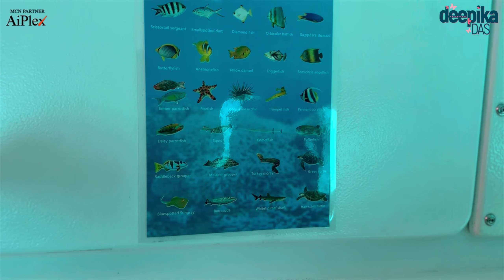ಸಬ್‌ಮೆರಿನ್ experience | Seychelles| Can Manmade Seychelles Outshine a Natural Island? | Deepika Das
Hello everyone! Get ready for the exciting second part of my Seychelles travel vlogs. Immerse yourself in the beauty of the Indian Ocean, savor the Indian-inspired flavors of Seychelles' East African cuisine, and explore its vibrant art scene. Plus, hear my thoughts on the Manmade Island.

About me :

Welcome to Deepika Das's official YouTube channel! For those who are seeing me for the first time, this is Deepika Das, an actor, model, and Bigg Boss Season 7 contestant and the present Bigg Boss Season 9 contestant as well. Here I share videos about my lifestyle, personal and professional life. I also share beauty tips, fitness secrets, and a lot of crazy stuff. I want to keep this channel positive so we can teach, learn, and inspire each other to become better human beings.

In Association with Aiplex - MCN Partner